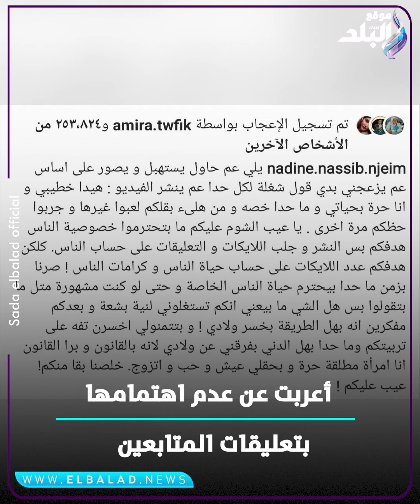تحتضن رجلا من الخلف في ملهى ليلي..لماذا ثار الجمهور ضد نادين نجيم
تحتضن رجلا من الخلف في ملهى ليلي .. لماذا ثار الجمهور ضد اللبنانية نادين نجيم

فيديو نادين نجيم .. نشطاء مواقع التواصل الاجتماعي خلال الساعات الماضية، تداولوا مقطع فيديو للفنانة اللبنانية نادين نجيم، مع رجل داخل ملهى ليلي، وتفاعل الجمهور مع فيديو نادين نجيم بتداوله على نطاق واسع، معربين عن امتعاضهم من الفيديو وطريقة احتضان نادين للشخص الذي ظهر معها في الفيديو، خصوصًا أنها أم.

فيديو صادم لجمهور نادين نجيم

فيديو نادين نجيم ظهرت الفنانة خلاله تحتضن أحد الأشخاص من الخلف في أحد الملاهي الليلية، وهو ما أثار تساؤلات عدد كبير من رواد السوشيال ميديا، حول هوية هذا الشخص، وكيفية ظهورها بهذا الشكل وهي أم.

وللمزيد حول فيديو اللبنانية نادين نجيم وغضب الجمهور بسبب أولاد نادين نجيم ومن هو خطيب نادين نجيم شاهد الفيديوجراف التالي:

ElBaladOfficial#
ElBalad_Official#